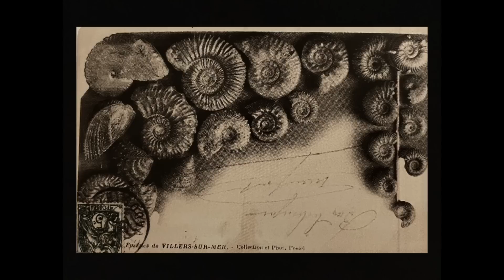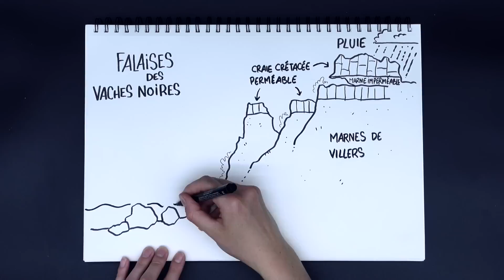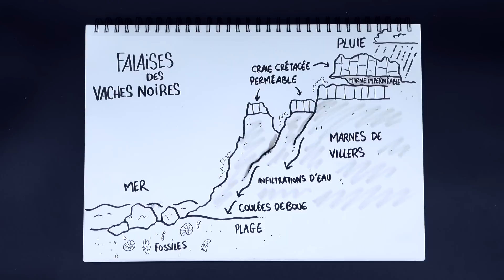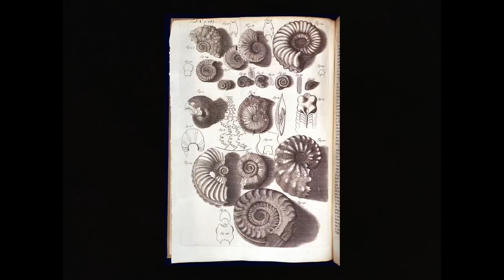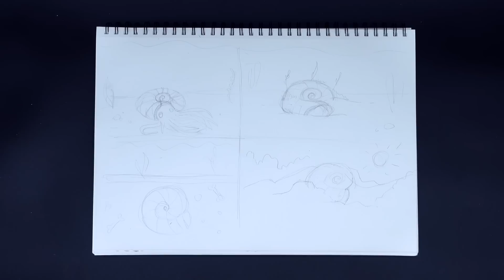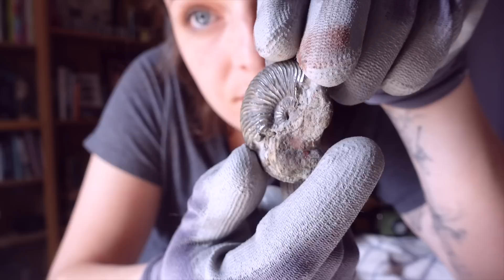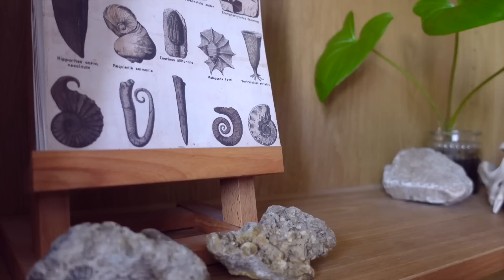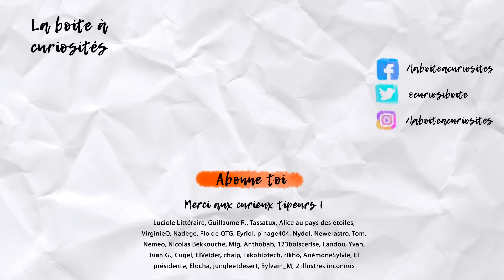J’ai trouvé un fossile en or (ou presque)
✨ Les fossiles me fascinent depuis toujours. Je suis partie arpenter les falaises des Vaches noires en Normandie, un site riche en fossiles du Jurassique, pour tenter de comprendre les mystères qu'entourent ces étranges pierres, entre science, Histoire, et mystères. Suivez-moi dans ma curiosité sur ce sujet qui fascine autant qu'il nous apprend sur l'histoire de la vie sur Terre !

⚠️ Attention, le ramassage de fossiles est autorisé sur la plage, mais l'accès aux falaises est strictement interdit. C'est un site naturel protégé, et les risques d'éboulements en font un lieu dangereux.

👍 • N'hésitez pas à me laisser un petit pouce bleu et un commentaire, ça fait toujours plaisir de vous lire et de vous répondre !

💸 • Pour soutenir mon travail, un don sur Utip, même tout petit, c'est aujourd'hui le MEILLEUR moyen pour me soutenir dans ma création !

🎬 • Écriture / Images / Voix off / Montage : Marie

Un grand merci à lui pour sa dispo et son précieux savoir.

Chapitrage :

0:00​​ • Introduction
01:16 • Les falaises des Vaches noires
02:24 • Un site géologique particulier
04:44 • Une histoire d'ammonites
07:10 • La fossilisation
08:12 • Mes trouvailles
09:22 • Observation à l'endoscope
10:23 • La pyrite, beauté poison
11:48 • Conclusion

À très bientôt pour de nouvelles aventures curieuses !